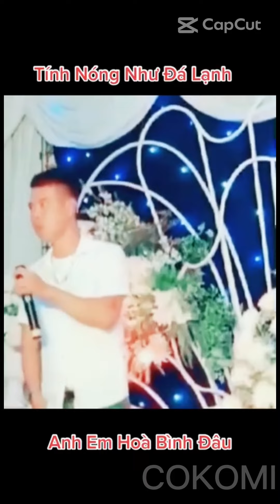|TikTok| HÒA BÌNH ƠI ! TÌNH YÊU EM NHƯ SÔNG BIỂN RỘNG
💗 CẢM ƠN TẤT CẢ MỌI NGƯỜI ĐÃ XEM Ạ 🥰
✨ Each of your channel subscriptions is the driving force for me to add more better videos 🍀
© Copyright by COKOMI ☞  Do not Reup